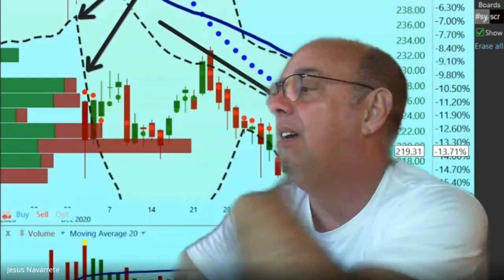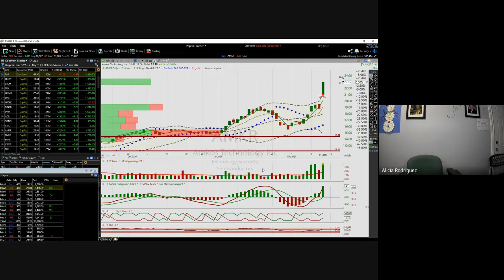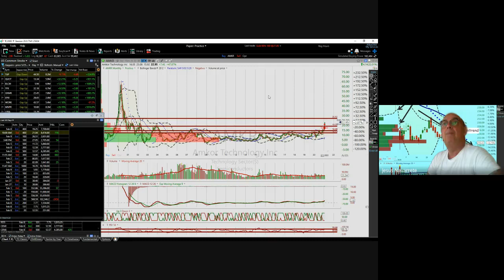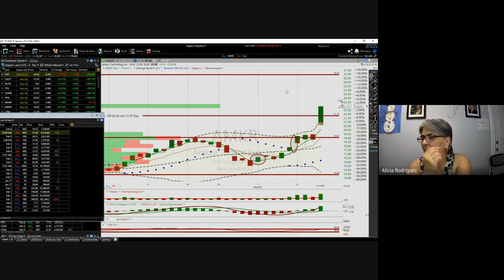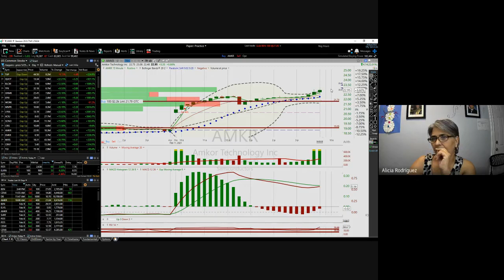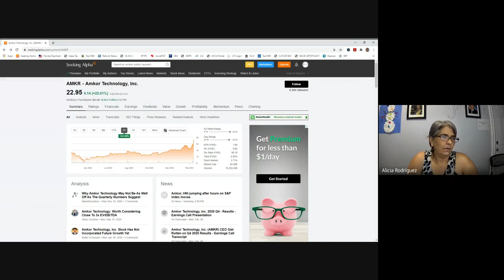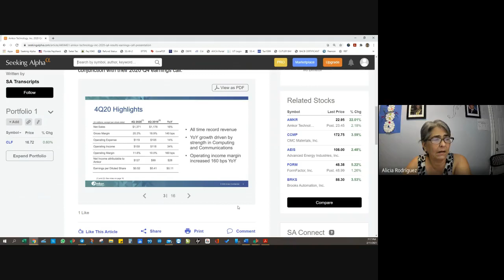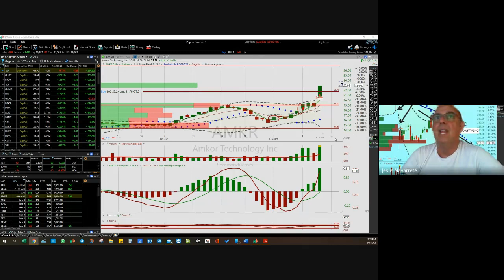Febrero 11, 2021,...Entrenamiento de Bolsa, aperturas y cierres mal calculados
Estudio y Analisis de cómo interpretar los precios con sus distintos indicadores para el desarrollo de habilidades en el negocio de las acciones de compañías en bolsa